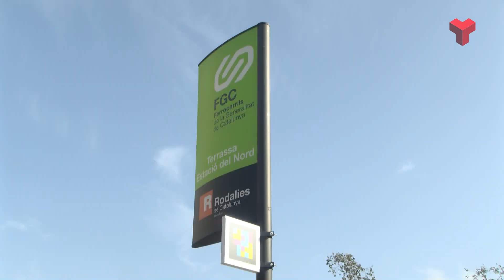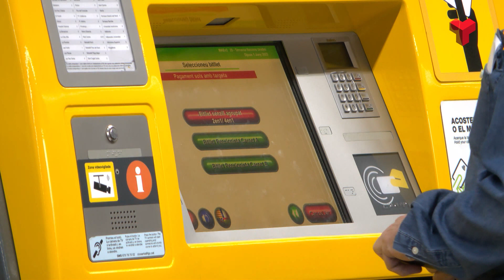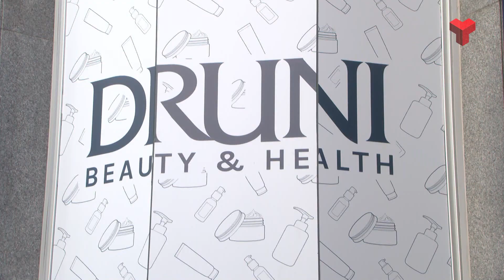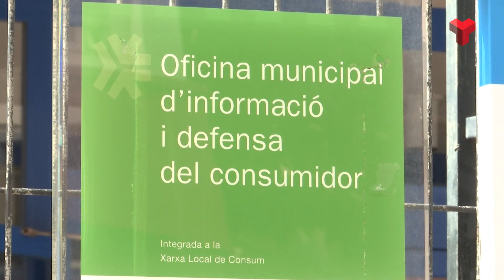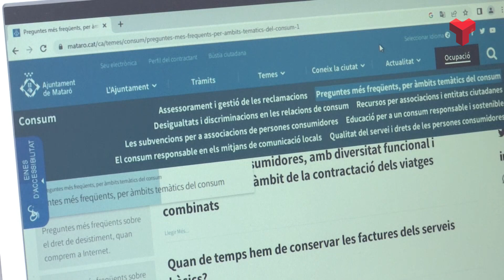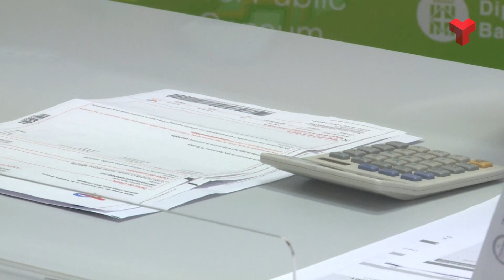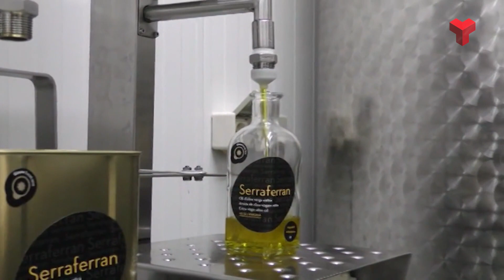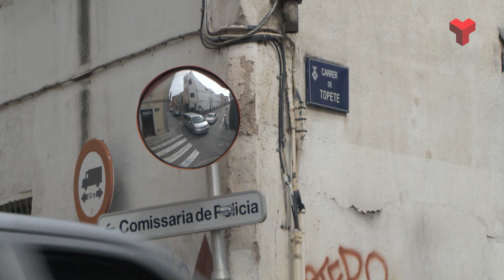Informatiu 16 08 23